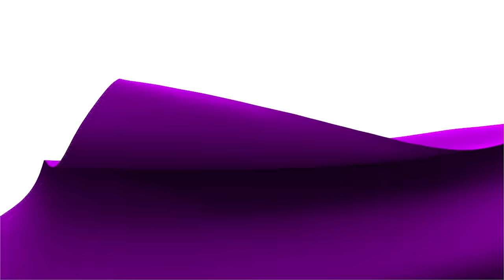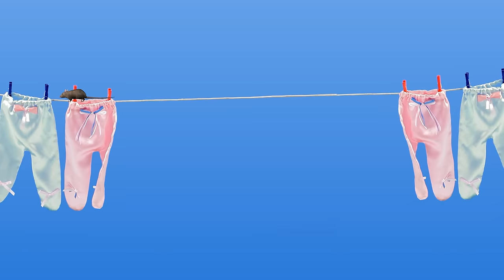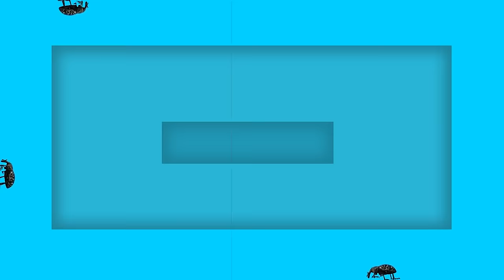CAT Games | Ultimate Cat TV Compilation Vol 19 | 2 HOURS 🐝🐞🦋🦎🦜🐜🐭🧵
🎬 Welcome to the paw-some world of the Ultimate Cat TV Compilation Vol 19! 🐾📺 Get ready for a feline fiesta like no other as we unveil a spectacular lineup of enchanting 3D scenes, captivating visuals, and delightful sound effects. It's a meow-tastic journey through a digital wonderland designed exclusively for your furry companions!

🌟 Now, let's unveil some highlights that will keep your kitties entertained and engaged throughout the entire viewing experience:

🌈 Birds Soaring: Experience a sky-high spectacle as our feathered friends take flight, inviting your feline pals to a feathery fiesta.

🕷️ Spiders Strutting: Our eight-legged virtuosos take center stage, bringing a touch of arachnid elegance.

🐀 Rats Rendezvous: Sneaky rodents bring a dash of mischief to the screen, prompting your cat to engage in a virtual game of cat and mouse. Fasten your seatbelts – it's a rat race!

🍏 Fruits and Veggies Ballet: Witness a veggie ballet and fruit jamboree – a produce party that will have your cat dancing in delight. Fresh, fruity, and fabulous!

✨ Fireflies Illumination: Let the enchanting glow of fireflies captivate your cat's senses. A pixelated light show that adds a touch of magic to the feline entertainment experience.

🦆 Quacking Ducks Parade: It's a quack-tastic parade! Watch our ducky divas waddle across the screen, providing your cat with a front-row seat to the quacktion.

💡 Dazzling Light Extravaganza: Prepare for a dazzling display of lights and colors, turning your cat's viewing session into a mesmerizing light extravaganza. Time to get lit, feline style!

🐝 Buzzworthy Bee Bonanza: Buzzy buddies make a grand entrance! Can your cat resist the temptation to engage in some paw-stinging antics?

🐟 Coy Fish Serenity: Dive into a world of underwater elegance as coy fish gracefully swim across the screen. A serene aquatic ballet that will leave your cat in a state of aquatic bliss.

🦎 Aunt Linda the Lizard Travels to Spain: Hold on to your whiskers as Aunt Linda, the adventurous lizard, sprints across the screen on a thrilling journey to Spain!

🏀 Wiffle Ball Whirlwind: Fast and the furriest! Virtual wiffle balls roll and bounce, inviting your cat to partake in a digital soccer match.

🐾 Paw Prints Parade: Leave a trail of adorable paw prints across the screen – a virtual catwalk that showcases your cat's stylish presence.

🧵 String Sonata: String theory meets feline philosophy in a pixelated symphony of swats and pounces.

🍩 Doughnut Delight: A donut dilemma! Watch as virtual donuts toss and turn in the air – a sweet treat for your cat's eyes.

🐜 Ants Marching Extravaganza: An ant parade like no other! Your cat's front-row ticket to a march of pixelated ants.

🦋 Butterfly Ballet: Delicate and dainty, virtual butterflies perform a mesmerizing ballet. A fluttery spectacle that will leave your cat in awe.

🐭 Rodent Spa Retreat: A quirky twist awaits! Join a rodent in a sink spa, turning your cat's viewing experience into a whisker-wetting adventure.

🧊 Ice Cube Odyssey: The coolest scene in town! Virtual ice cubes scatter and slide, creating a chilly and delightful experience.

Join us for this reel of tail-twitching, whisker-wiggling wonders – Ultimate Cat TV Compilation Vol 19, where every scene is a claw-some masterpiece! 🎉🐾